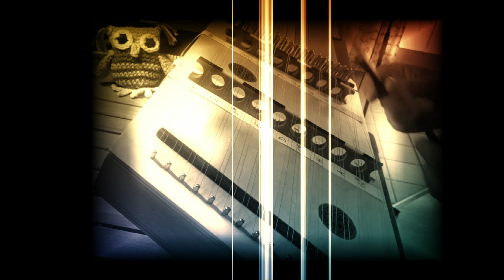"Fantasy around the World" - Own Composition - Hammered Dulcimer, Mountain Dulcimer, Bowed Psaltery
It is such a pleasure for me to upload the 2nd collaboration with Dean.

It started some weeks ago with a melody I composed on the bowed psaltery - but soon I had the idea to combine it with the hammered dulcimer.

Dean added his magical dulcimer to it as well as the atmospheric cajon - and thus made the tune shine.

We called it "Fantasy around the World" - a symbol for our "5000 miles half around the world-duo".

We would be happy if you liked it...

Dean:
Blue Lion Mountain Dulcimer

Ariane:
TK O'Brian Travel Hammered Dulcimer 9/8
Unicorn Alto Bowed Psaltery

Pictures: pixabay